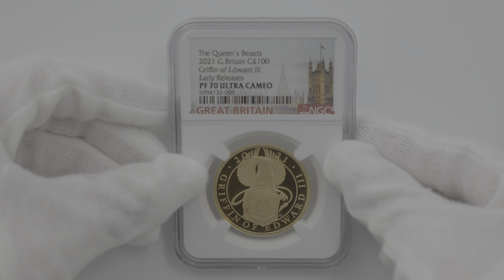2021 英国 英国紋章の獣コレクション エドワード3世のグリフィン 100ポンド 金貨 1オンス プルーフ NGC PF 70 UC ER 最高鑑定 完全未使用品 元箱付 6094132-005